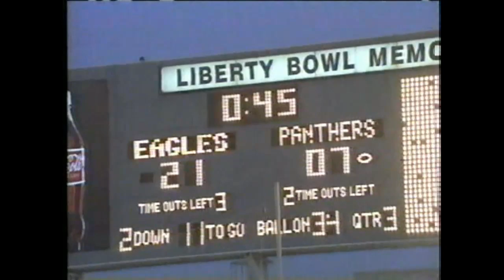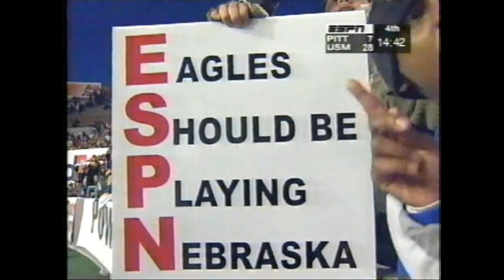1997 Liberty Bowl 2nd half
Southern Miss vs Pitt / 2nd half / December 31st, 1997